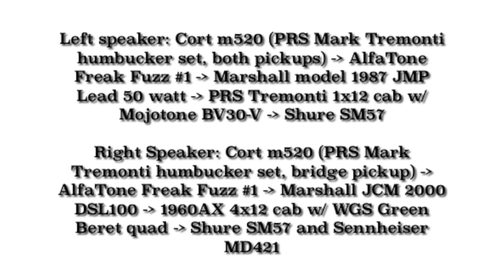Freak Fuzz #1 DROP C Guitar Test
AlfaTone Freak Fuzz #1 2023 - Neon Green Pink (unique Muff OD dirty boost pedal) DROP C Guitar Test

AlfaTone Freak Fuzz #1

Brand new.

Handmade modded 70's EHX Little Muff style pedal.

Unique lower gain Muff; overdrive/dirty boost.

Nichicon and JRB electrolytic caps.

Alpha pot.

Socketed op-amp (JRC4558) and silicon diodes (1N1418's).

Crystal pink 5mm LED.

Signal Chain:

Left speaker: Cort m520 (PRS Mark Tremonti humbucker set, both pickups) - AlfaTone Freak Fuzz #1 - Marshall model 1987 JMP Lead 50 watt - PRS Tremonti 1x12 cab w/ Mojotone BV30-V - Shure SM57

Right Speaker: Cort m520 (PRS Mark Tremonti humbucker set, bridge pickup) - AlfaTone Freak Fuzz #1 - Marshall JCM 2000 DSL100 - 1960AX 4x12 cab w/ WGS Green Beret quad - Shure SM57 and Sennheiser MD421

Special thanks to David from Agitate/Children of the Flesh.